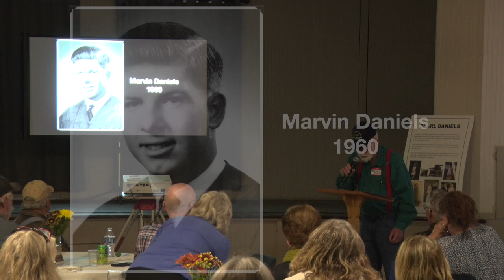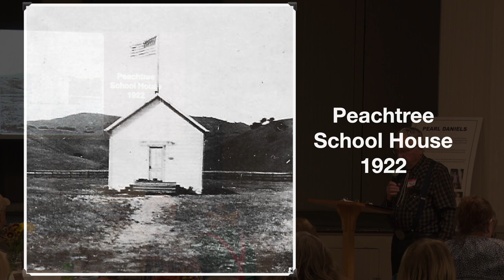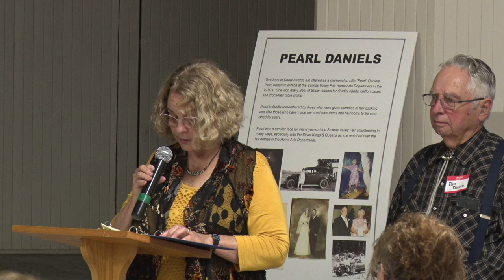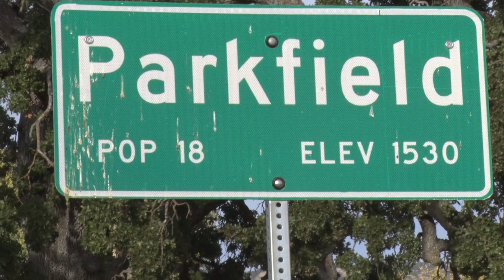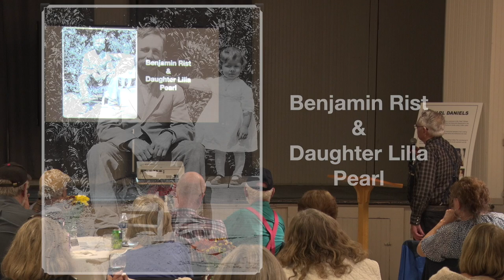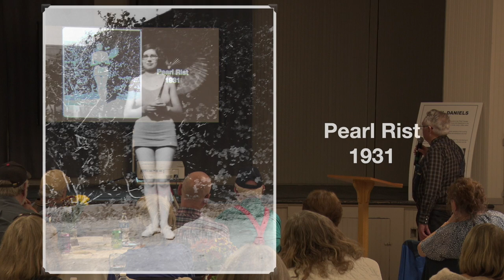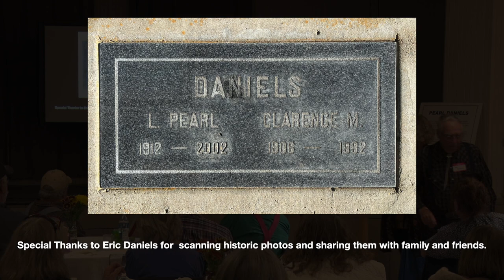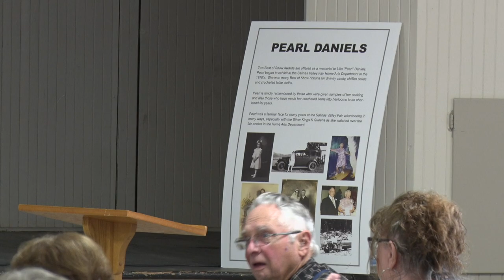Pearl Daniels Diary - SAVHA Fall Lecture 11-18-2023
San Antonio Valley Historical Association  (SAVHA)History Videos.
Lilla Pearl Rist Daniels kept a diary for 64 years.
Her son, Marvin Daniels of Pismo Beach, started transcribing the diaries on Thanksgiving weekend 2019.
With help from his older brother, Danny Daniels, and sister Marlene Daniels Thomason, he has been sending out one week in the life of "Pearl" every day to friends and relatives.
President Paul Getzelman introduces the talk and welcome people to the presentation which is the annual luncheon and meeting for SAVHA.
In this presentation, Marvin talks about how his interest in genealogy led him to be interested in the information in the diaries.
Son Danny talks about his mothers deep roots in Southern Monterey County including his ancestors, the Rists and Bousfields.
Daughter Marlene talks about her mother's dedication to 4-H, cooking and community service.  Marlene gives her presentation via video from Parkfield where she has lived for 52 years.
The San Antonio Valley Historical Association is pleased to help preserve the stories and images of families who homesteaded in this area before 1900.
Filmed and Edited by John Jernigan & Karen Jernigan